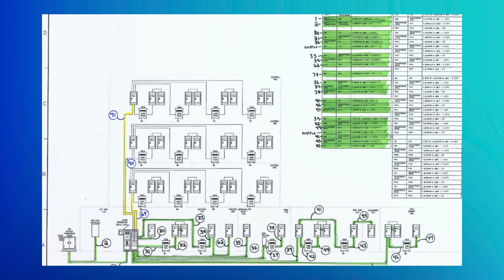Electrical BIM modeling process: How to Elevate the Construction Process and Simplify Field Work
As our #1 value focuses on Field execution and its necessities, we are constantly looking for new and improved ways of approaching and facilitating construction. This video serves as a roadmap, outlining our recipe for success in Electrical BIM Construction.

Working closely and collaboratively with all branches from design to installation and prefab allows for a better flow and a greater end-result on all accounts. A key factor is gathering and constantly communicating with Foremen, Engineers, and Technicians to fulfill each and everyone's needs.

Here is how:

1. Drawing Interpretation: At all stages of the process, markups and comments will always come up. From Forman's in the field showing their issues, to design mark-ups to better accommodate new features. We need to take them, understand them, and find the best possible solution to then include them in the model. In case we don’t receive redlines we propose routes and validate them with the Foremen.

2. Thorough Analysis and Review: There are no two projects alike. Each project has its own strategy, Specs, demands, and complications. Ensuring a solid foundation, taking its necessities, NEC requirements and best practices into account will ensure our subsequent modeling it more than up to what is required.

3. Strategic Modeling: With a deep and thorough understanding of the project needs and requirements, we move towards modeling. Bringing unique and time-saving add-ins together with years of experience in the field. Resulting in a model that is adjusted to the demands of the client providing a model that comes as close to reality as possible.

4. Coordination and Implementation: We move on to the most essential step of the BIM process, The Coordination. Here field experience together with a detailed model results in a solution that’s not only feasible but also follows the industry's best practices and our field crew’s requirements.

5. Deliverable Creation: Project’s finish up, the coordinated and detailed model gets presented in comprehensive, fully detailed layouts. Bringing all the information required by the field like schedules, drawings, enlarges and so on. All for a smooth and straight forward construction.